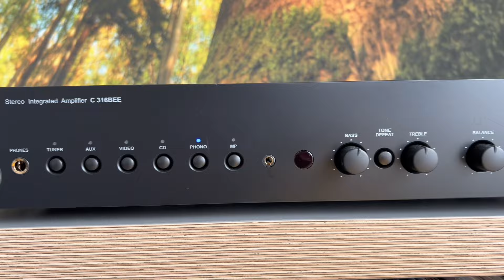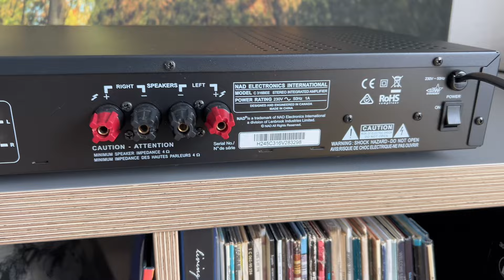Der Letzte Class AB Verstärker - NAD C 316 BEE v2 - Hi-Fi bis 500 Euro ist das noch gut?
Der letzte und einzige Class AB Verstärker von NAD. Was kann er und lohnt sich das noch in 2024?

Vielen Dank an MD Sound für die Leihgabe des Gerätes.